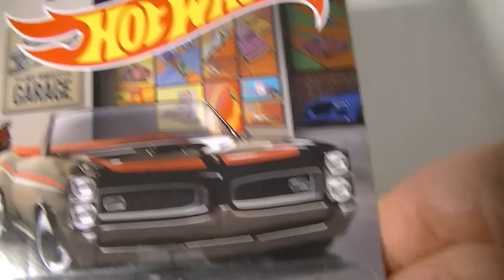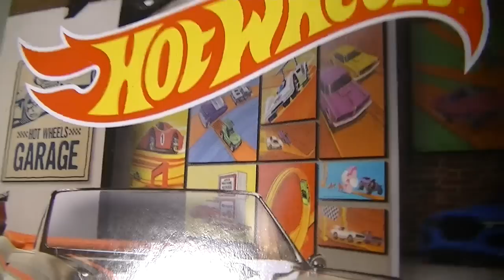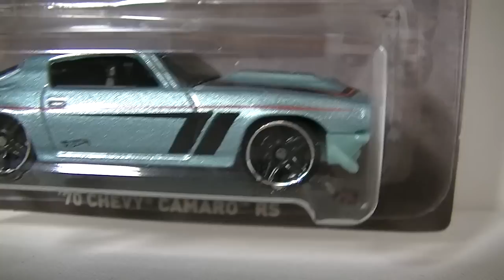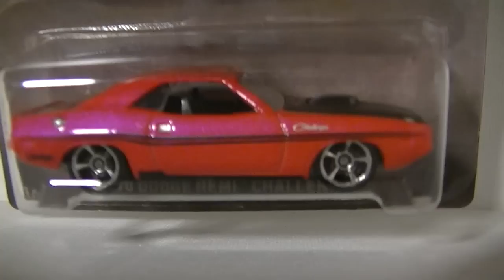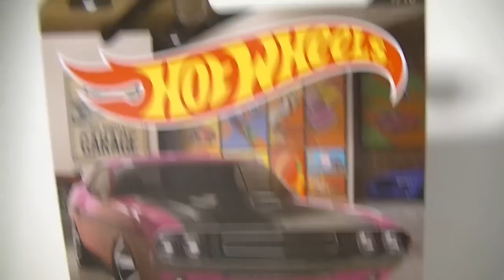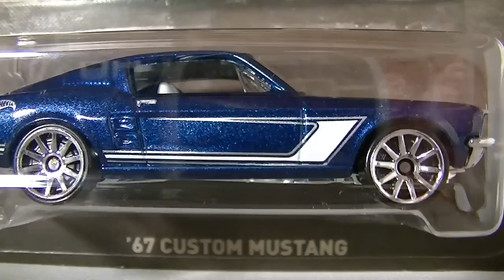2016 Hot Wheels "Garage" Walmart Exclusive Set Heads Up!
Hello collectors!  Just a heads up on a new Walmart exclusive series that's now available: the new Hot Wheels "Garage" set of 10 cars!  The content includes 60s-80s muscle and 50s cruisers!  Very eye-catching set if you ask me!  Check out your local Walmarts if interested!